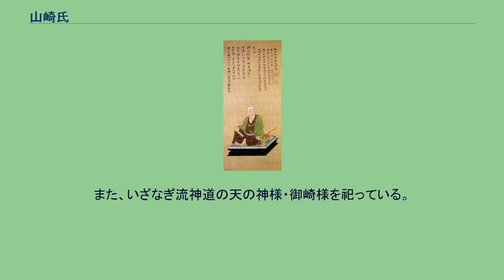山崎氏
山崎氏（やまざき/やまさきし）は武家・華族だった日本の氏族。
近江国の一族。
佐々木氏の一族で山崎片家が六角氏・織田信長・豊臣秀吉に仕え三田藩の領主に、その後嫡男の山崎家盛は因幡国若桜藩へ。
山崎家治が大幅加増転封され讃岐国丸亀藩へ。
山崎治頼まで丸亀藩藩主として３代続くが無嗣断絶で改易となった。
最後の藩主山崎治頼の叔父である山崎豊治が5000石分知されていたため、幕府から旧領・備中国川上郡成羽5000石を与えられて、交代寄合として明治維新まで続き、明治新政府の下で行われた石直しによって成羽領は12000石との評価を受けて大名に昇格した。
後に男爵を授けられた。
山崎長徳肖像(常松寺所蔵) 長徳は山崎吉家の甥といわれる。
越前国の一族。
赤松氏の一族で、『山崎家譜』によれば、赤松則村の子赤松氏範の子孫の肥前守某が山城国山崎村に定住し村名をもって姓にしたと伝える。
その七世の孫、長時に至って越前に下り朝倉孝景に仕えた。
山崎吉家など。
朝倉氏と共に滅亡したが、生き残りの山崎長徳が明智光秀・佐久間安政を経て前田利長に仕え、以後、子孫は金沢藩前田氏の重臣として明治まで続いた。
駿河国相模国の一族。
藤原氏の一族で、室町末期に京より甲斐の武田家・駿河の今川家や庇護を受け下野。
その後一族が今川氏より駿河府中近郊に領地を与えられ静岡で在郷化し土着。
庇護を受けていた本家筋は今川氏の滅亡後、徳川氏の庇護へ。
その後、後北条氏滅亡後の荒廃していた御厨地方奥地を郎党を率いて開発し移住。
その地方の小田原藩の年貢を管理する大庄屋に。
一族は名前を変え、朗党は山崎一党として周辺地域へ移住。
薩摩国の一族。
伊佐郡山崎郷。
応永年間に祁答院重茂の三男重道が山崎を領して山崎氏と名乗ったと言われているが祁答院氏の没落と共にその地からいなくなる。
祁答院氏は島津氏に敗れ大友氏を頼って日向・豊後へ。
武蔵国の一族。
小野姓横山党の一族。
土佐国の一族。
門脇公家の流れ。
戦国時代、京都から赤鬼（あかえ）あるいは兵庫という人物が土佐国安芸郡室津村（現在の室戸市室津）に落着。
その子山﨑山重（通称：勘解由左衛門）が長宗我部元親公に従い、槇山郷（旧物部村）山﨑を領し、その地の高瀬（現在の塩集落）に住した。
これ以後、山﨑姓（読みは「やまさき」）を名乗った。
家紋は丸に五本骨日の丸扇。
槇山山﨑城を根城とした。
山重に太四郎という弟がおり、逆川土居（旧土佐山田町）に住していた。
山重は9人の男子をもうけ、各人が旧土佐山田町（東川、佐古藪）、奈半利町、旧香我美町（山川、正延）、高知市（鴨部、薊野、大津）、佐川町（本三野）などに開拓移住した。
その長男玄蕃丞と五男惣兵衛、傳兵衛は天正14年の戸次川の戦いで討ち死にした。
彼らの名は「於豊州信親公忠死御供之衆鑑板」に印刻されている。
旧物部村山﨑の塩集落に総本家があり、そこで先祖八幡が祀られている。
また、いざなぎ流神道の天の神様・御崎様を祀っている。
山崎製パン株式会社の社名の「山崎」は子孫の山﨑要太郎氏（創業者の義弟）に由来する。
駿河国相模国の山崎氏とは無関係である。